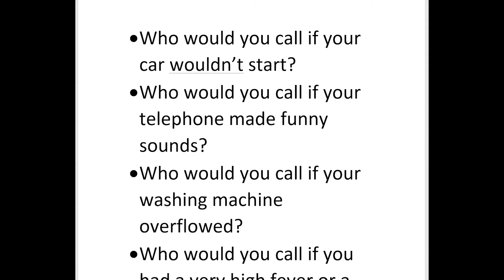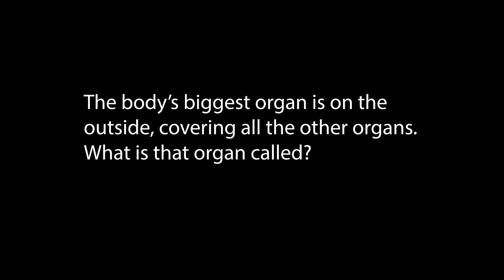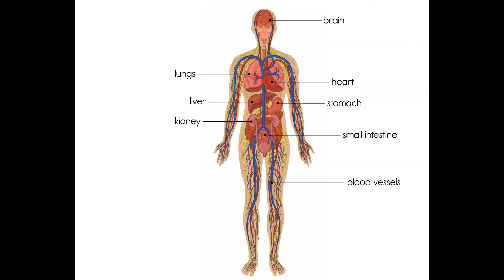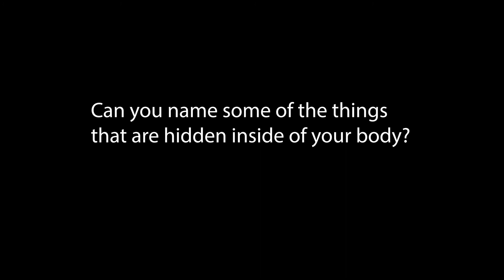Human Body: Everybody Has a Body (1st Grade)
Lesson objective:
Explain that the human body is a network of systems

Discuss the following questions:
1) Name some of the things that are hidden inside your bodies. (stomach, small intestine, etc.)

2) The human body is made up of organs. Most of your organs are inside of your body, but the body's biggest organ is on the outside, covering all the other organs. What is that organ called?

3)Dr. Welbody said that the stomach and intestines are organs that are part of your digestive system, which turns the food you eat into energy. Certain organs in the body make up different systems that help the body do different things. What are some of the things that those body systems help your body do? (eat, breath, stand, speak, etc.)

4) There are many kinds of doctors who have different specialties. What kind of a doctor is Dr. Welbody and what is her specialty?

5) If you had a toothache, would Dr. Welbody be a good person to help you? What kind of doctor would be a better person to take care of a toothache?

6)Dr. Welbody names five of your body's networks. Do you think one of those is more important than the others? If so, which one and why?